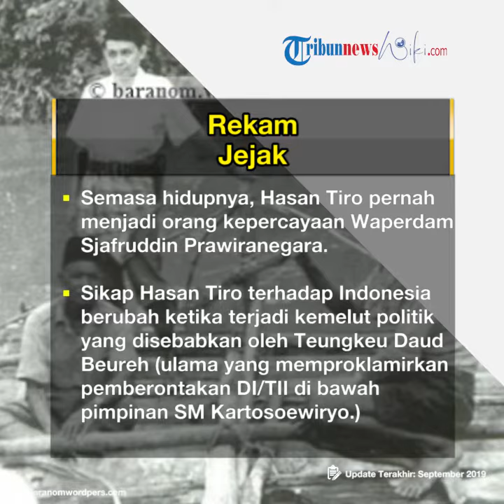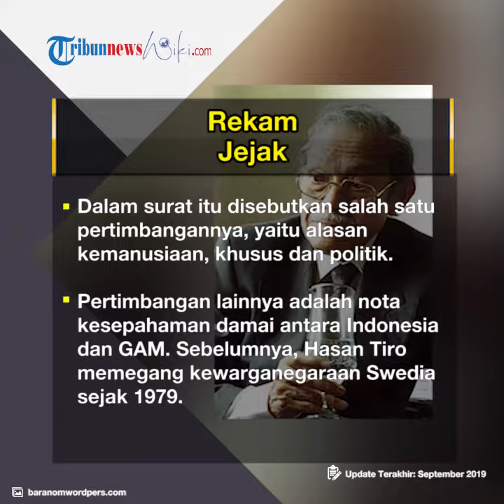Profil Hasan Di Tiro - Pendiri Gerakan Aceh Merdeka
TRIBUN-VIDEO.COM - Teungku Hasan Muhammad di Tiro merupakan deklarator Gerakan Aceh Merdeka (GAM).

Teungku Hasan Muhammad di Tiro atau yang akrab dipanggil Hasan Tiro lahir di Pidei, Nanggroe Aceh Darussalam pada 25 September 1925.

Hasan Tiro merupakan anan kedua dari pasangan Tengku Pocut Fatimah dan tengku Muhammad Hasan.